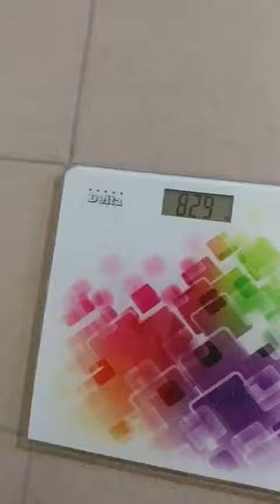Виталий Бобырев "Подъем пассатижами" 82,9 кг